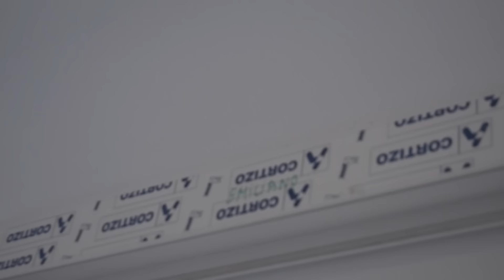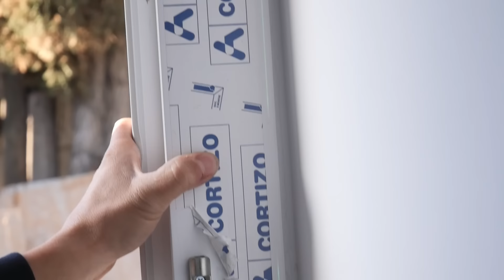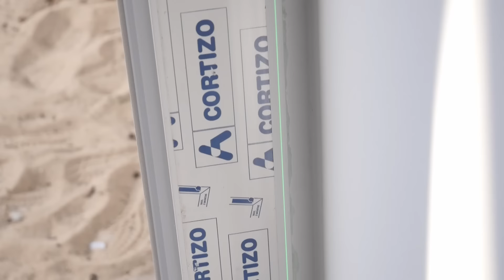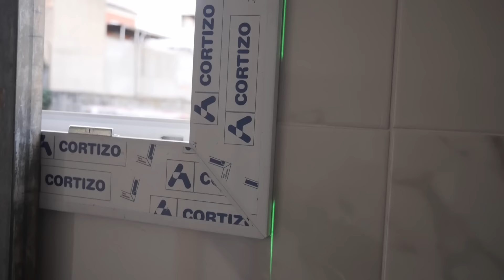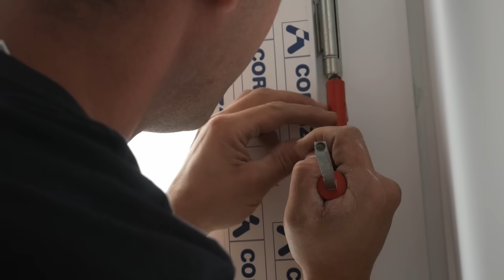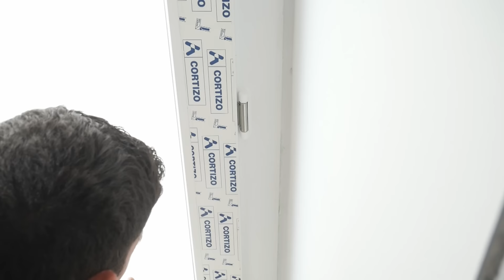🔶Como INSTALAR VENTANAS y PUERTA PVC🔶 Guia Paso a Paso con todos los detalles y trucos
🔰¿QUIENES SOMOS CONSTRUYENDO CASAS?

Nos llamamos Javi Montero y Emiliano Montero, dos primos que llevamos toda la vida dedicados a la construcción, apasionados por este oficio que hemos aprendido de nuestros padres y que ahora seguimos perfeccionando cada día, con todas las novedades que surgen en este sector y así termina naciendo este proyecto, CONSTRUYENDO CASAS, que no es más que nuestra forma de aportar nuestro granito de arena enseñando todo lo que sabemos y lo que seguimos aprendiendo a todo aquel que le interese este increble mundo de la construccion.

🔰Para instalar una ventana de PVC, debes seguir varios pasos clave para asegurar una correcta instalación. Aquí te proporciono una guía paso a paso:

1. **Medición y Selección de la Ventana**: Asegúrate de medir con precisión el hueco donde irá la ventana. La ventana de PVC que elijas debe ajustarse a estas medidas.

2. **Preparación del Hueco**:
   - Retira la ventana antigua, si la hay, con cuidado para no dañar el marco o la pared circundante.
   - Limpia el área eliminando escombros, polvo y cualquier residuo para que la superficie esté lisa y limpia.

3. **Verificación del Marco**:
   - Comprueba que el marco esté nivelado y recto. Utiliza un nivel para confirmar esto.
   - Si es necesario, ajusta el marco para asegurarte de que la ventana se instalará correctamente.

4. **Instalación del Marco de la Ventana de PVC**:
   - Coloca el marco en el hueco. Asegúrate de que esté centrado y nivelado.
   - Fija el marco en su lugar utilizando tornillos adecuados para PVC y para el tipo de pared (madera, ladrillo, etc.).

5. **Sellado y Aislamiento**:
   - Aplica espuma de poliuretano alrededor del marco para garantizar un buen aislamiento. Esto evitará corrientes de aire y aumentará la eficiencia energética.
   - Una vez que la espuma se haya secado, corta cualquier exceso.

6. **Instalación de la Hoja de la Ventana**:
   - Coloca la hoja de la ventana en el marco. Asegúrate de que encaje correctamente y se abra y cierre sin problemas.
   - Ajusta las bisagras si es necesario para un funcionamiento óptimo.

7. **Acabado y Revisión**:
   - Aplica sellador alrededor del marco exterior para proteger contra la humedad y mejorar el aislamiento.
   - Limpia la ventana y el área circundante para eliminar huellas y residuos.

8. **Comprobación Final**:
   - Revisa que la ventana se abra, cierre y bloquee correctamente.
   - Asegúrate de que no hay corrientes de aire y que el aislamiento es adecuado.

Recuerda que cada instalación puede tener sus particularidades, así que ajusta estos pasos según las necesidades específicas de tu situación. Si no te sientes seguro con algún paso, considera contratar a un profesional.

Marcas de tiempo
00:00 Introduccion
01:49 Mediciones
05:00 Instalación Puerta PVC
11:03 Ventana Baño
14:27 Ventana Dormitorio
18:00 Fijacion Mecanica
19:00 Colgando las Hojas